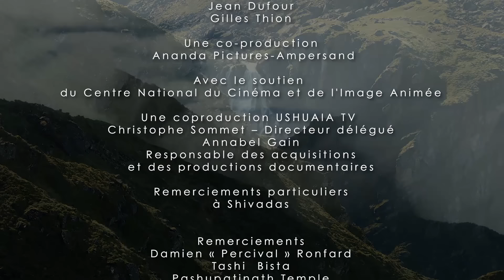Népal : Sur les Chemins des Dieux - Pèlerinage - Spiritualité - Documentaire - AMP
Au Népal, des coutumes ancestrales sont mises en valeur à l’occasion de nombreuses fêtes spirituelles qui attirent des foules colossales. Elles ont lieu dans de magnifiques temples où les sadhus, des moines ayant renoncé à toute attache matérielle, officient. Nous suivons Shivadas qui doit emprunter des chemins aux dénivelés étourdissants dans les montagnes du Langtang pour un pèlerinage spectaculaire. Il se rend au lac de Gosaikunda, à 4.380m d’altitude, pour rendre grâce au dieu Shiva.

Népal - Le Gosaikunda un pèlerinage sacré
Un film de Eric Bacos